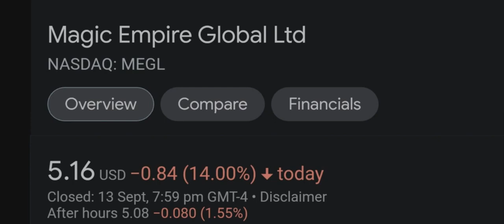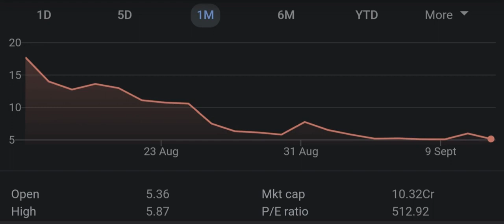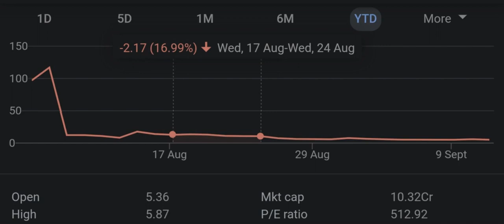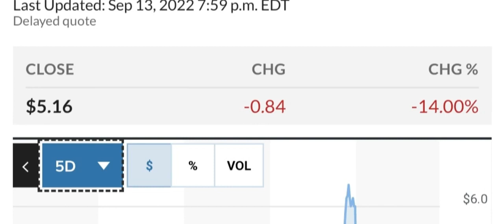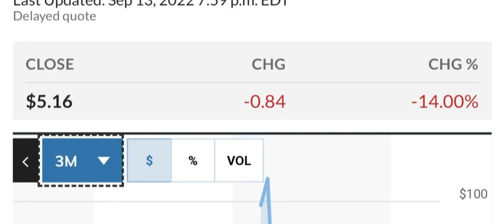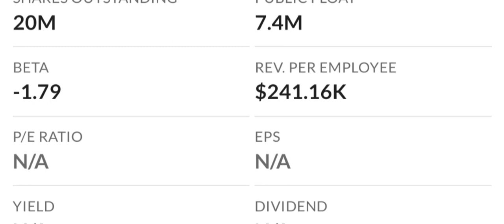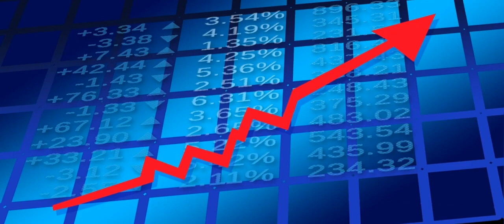MEGL Recap The Next 4 IPOs To Explode Your Questions Answered And More! Moomoo Trade